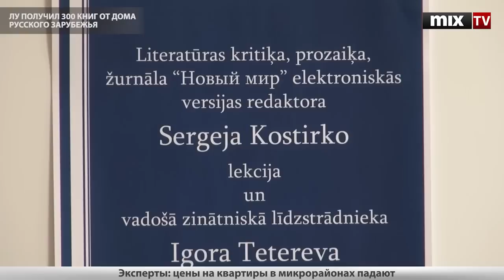MIX TV: Выпуск новостей 18 марта 2013 года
В этом выпуске:
- Нацблок готов расправиться с главой МВД
- Репше покинул "Единство"
- Гатис Трукснис готов вступить в "Зелёную партию"
- Очередной конверт с порошком -- теперь уже в центре Риги
- ЛУ получил 300 книг от Дома русского зарубежья
- Латвия продолжает терпеть морозы

Смотрите и слушайте радио MixFM Скачивайте приложение Mix Media Radio